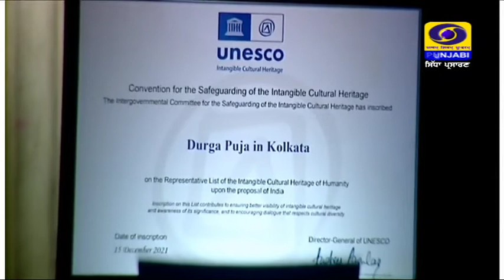DD_PUNJABI | NEWS_BULLETIN | JALANDHAR | AT 1000AM DATED 07-05-2022